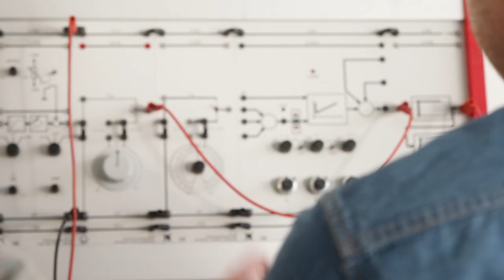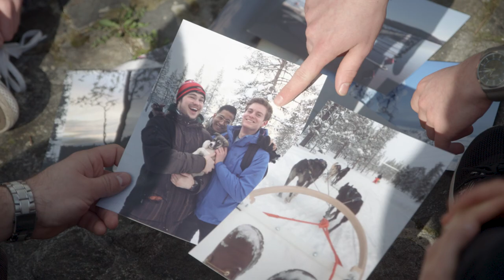Hochschule München – Bachelor Verfahrenstechnik Papier und Biofasern (B. Eng.)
Was nicht jeder studiert: Verfahrenstechnik Papier und Biofasern (B. Eng.) - Nachhaltiges High-Tech Studium mit Seltenheitswert